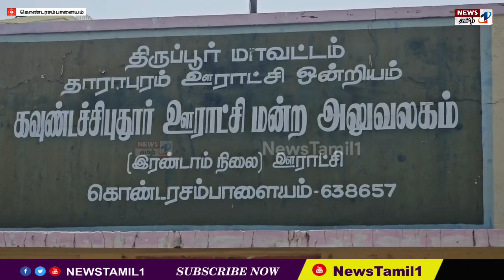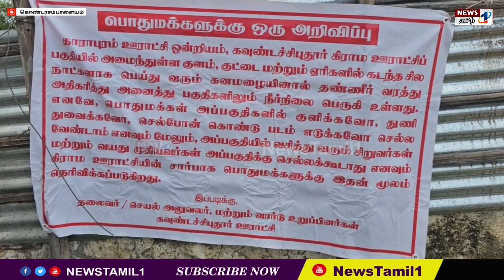தாராபுரம் அருகே கவுண்டச்சிபுதூர் ஊராட்சி பகுதி குயவன் குட்டையில் குப்பை கொட்ட பொதுமக்கள் எதிர்ப்பு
திருப்பூர் மாவட்டம் தாராபுரம் அருகே கவுண்டச்சிபுதூர் ஊராட்சி பகுதியில் குப்பை மேல் ஏறி குயவன் குட்டையில் குப்பை கொட்ட வேண்டாம் என பொதுமக்கள் ஆர்ப்பாட்டத்தில் ஈடுபட்டனர்.